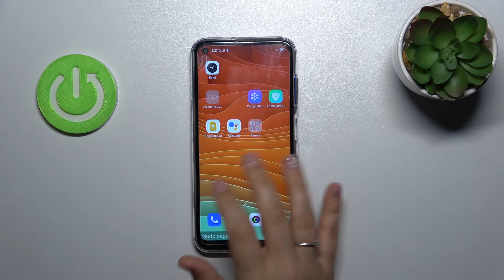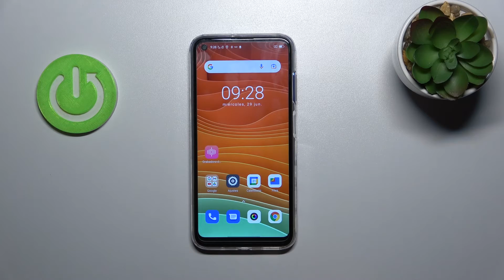Cómo salir del Modo Seguro en BLACKVIEW A90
¿Has entrado en Modo Seguro en tu Blackview A90 y no sabes cómo salir? ¿Quieres entrar en Modo Seguro en el Blackview A90? ¡Nada más fácil! En nuestro tutorial vamos a presentarte cómo entrar en modo seguro en Blackview A90 y cómo salir del modo seguro en Blackview A90 en unos pocos pasos.